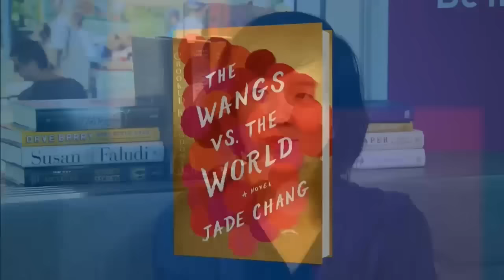Jade Chang on "The Wangs vs. the World: A Novel" at the 2016 Miami Book Fair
Jade Chang discusses “The Wangs vs. the World: A Novel” at the 2016 Miami Book Fair.

FROM THE PUBLISHER:
Charles Wang is mad at America. A brash, lovable immigrant businessman who built a cosmetics empire and made a fortune, he’s just been ruined by the financial crisis. Now all Charles wants is to get his kids safely stowed away so that he can go to China and attempt to reclaim his family’s ancestral lands—and his pride.

Charles pulls Andrew, his aspiring comedian son, and Grace, his style-obsessed daughter, out of schools he can no longer afford. Together with their stepmother, Barbra, they embark on a cross-country road trip from their foreclosed Bel-Air home to the upstate New York hideout of the eldest daughter, disgraced art world it-girl Saina. But with his son waylaid by a temptress in New Orleans, his wife ready to defect for a set of 1,000-thread-count sheets, and an epic smash-up in North Carolina, Charles may have to choose between the old world and the new, between keeping his family intact and finally fulfilling his dream of starting anew in China.

Outrageously funny and full of charm, The Wangs vs. the World is an entirely fresh look at what it means to belong in America—and how going from glorious riches to (still name-brand) rags brings one family together in a way money never could.

Women authors, fiction, Chinese Americans, immigrant families, humorous fiction